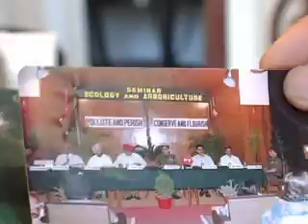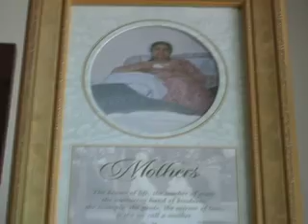Sangha on Racism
Hidden discrimination in the workplace and in hiring processes discriminates against those who look different and have accents